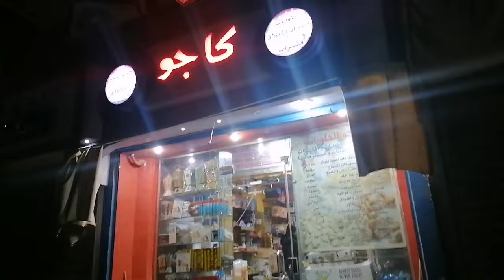مشتريات الشهر ومشتريات رمضان وشوفوا ايه اللي حصل لي في السوبر ماركت 😭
خزين البيت من السوبر ماركت